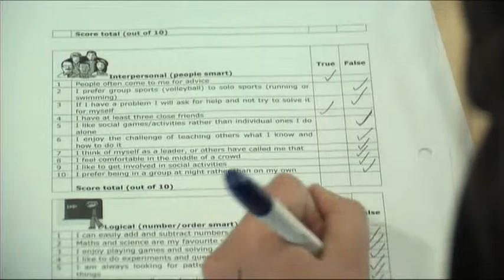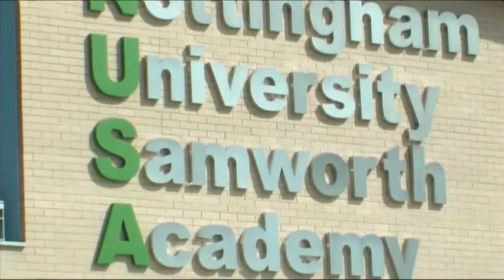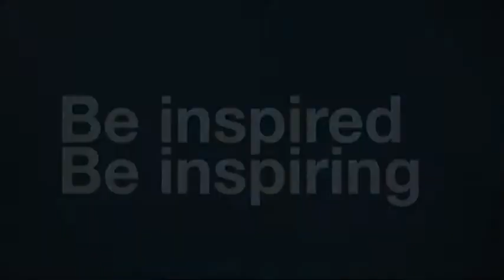Students in Classrooms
The University of Nottingham student associate scheme in practice at the Bulwell Academy.